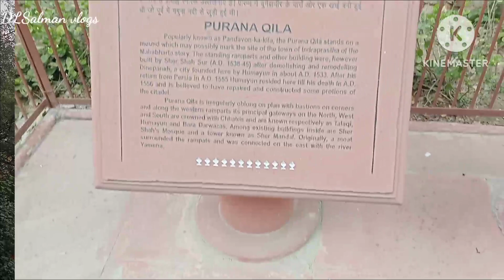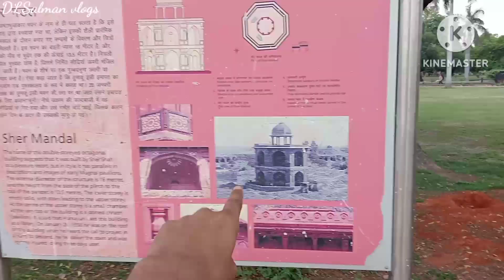Purana Qila historical ||place in New Delhi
Purana Qila historical ||place in New Delhi|| purana Qila New Delhi
DLSalman Vlog

पुराना किला नई दिल्ली में यमुना नदी के किनारे स्थित प्राचीन दीना-पनाह नगर का आंतरिक किला है। इस किले का निर्माण शेर शाह सूरी ने अपने शासन काल में 1540 से 1545 के बीच करवाया था। किले के तीन बड़े द्वार हैं तथा इसकी विशाल दीवारें हैं। इसके अंदर एक मस्जिद है जिसमें दो तलीय अष्टभुजी स्तंभ है।
your queries...

purana Qila family! के साथ यह मत आन

ticket. 30 timings 10to 6pm